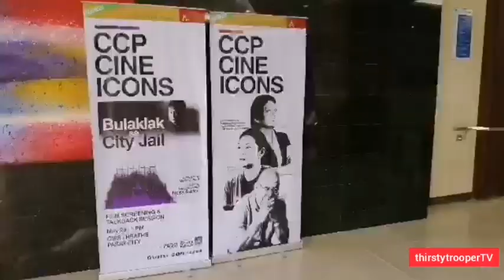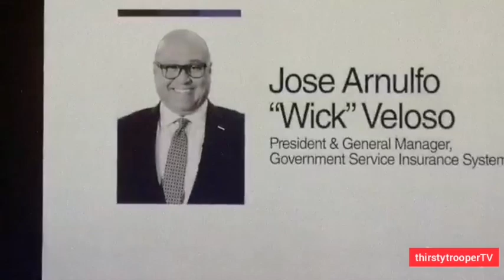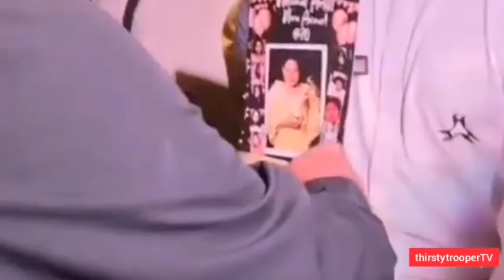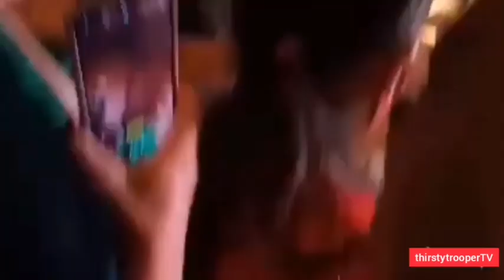CCP BULAKLAK SCREENING, NAGSILBING BDAY TREAT NI NORA SA MGA NORANIANS